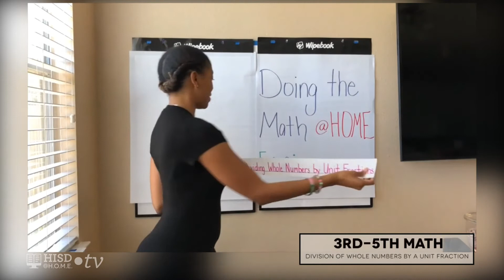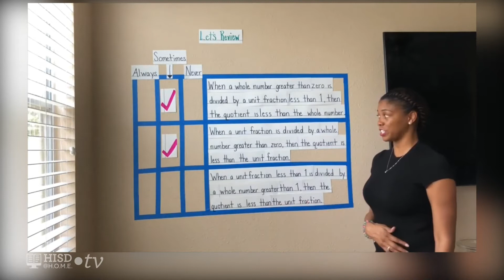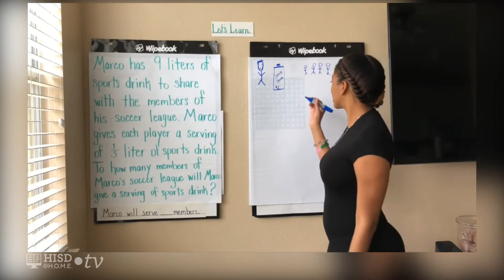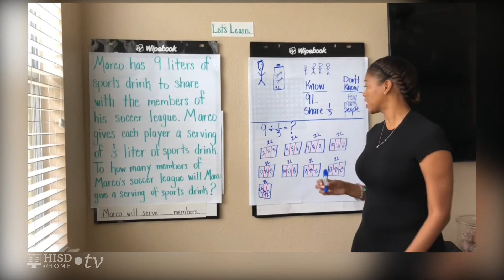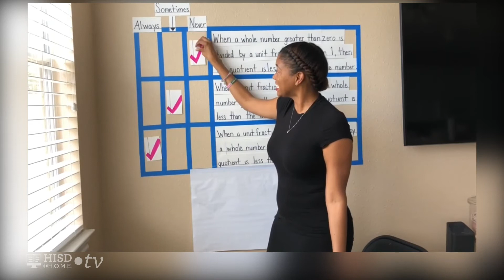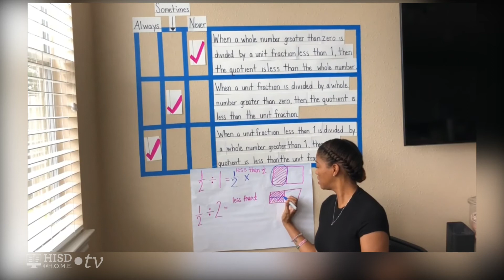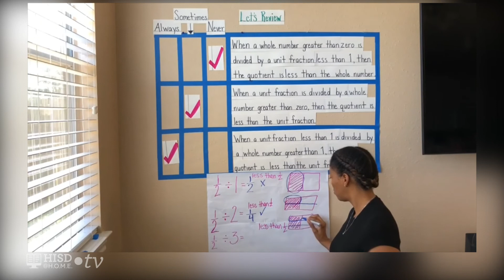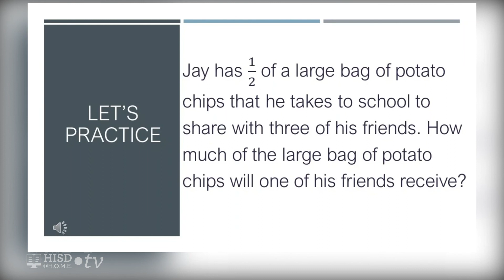3rd 5th Math Week of June 22 Division of Whole Numbers by a Unit Fraction Keniquel Holley TRT 31 4